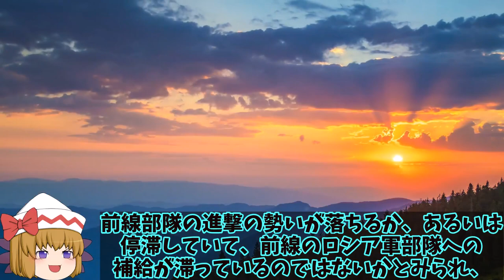【ゆっくり解説・軍事News】露軍ミスったハイマース弾薬庫破壊だったが！M777榴弾砲弾薬庫も時撃破がフェイクなのか？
1、ロシア軍が、ウクライナ中部のウマニでアメリカ製の高機動ロケット砲システム「ハイマース」専用ミサイルとM777榴弾砲の保管庫を撃破したとの情報をキャッチしたよ。

3、ロシアの発表は当てにならないもんなぁ。

2、ちなみにアメリカがウクライナに対レーダーミサイルを供与したことも明らかになったな。

1、そうだね。さて今回は、ロシア軍がハイマースミサイルとM777榴弾砲の弾薬庫撃破について詳しく解説していくよ。

引用・転載「出典：海上自衛隊ホームページ」
引用・転載「出典：航空自衛隊ホームページ」
引用・転載「出典：陸上自衛隊ホームページ」